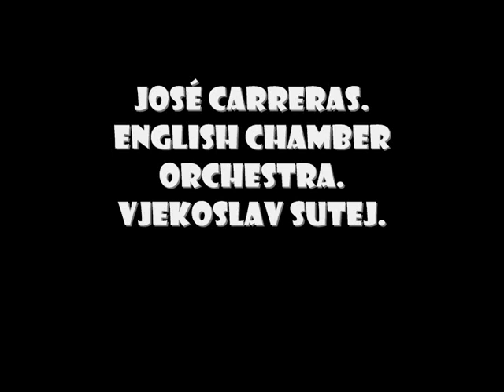José Carreras. Come raggio di sol.